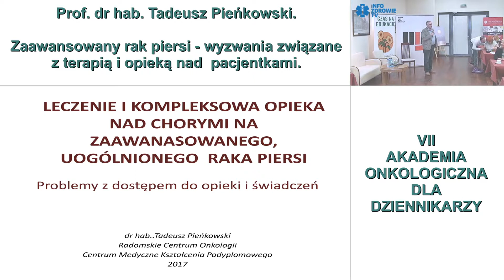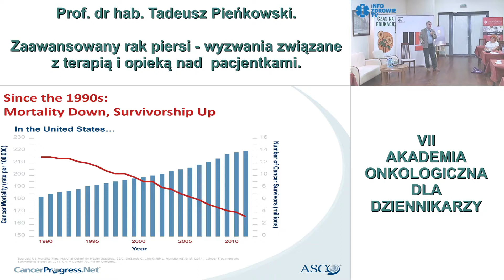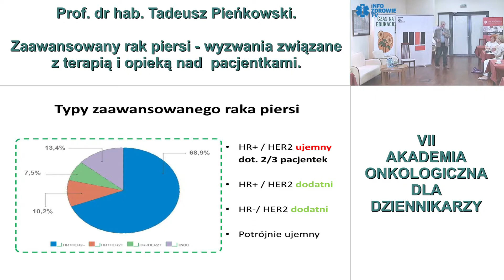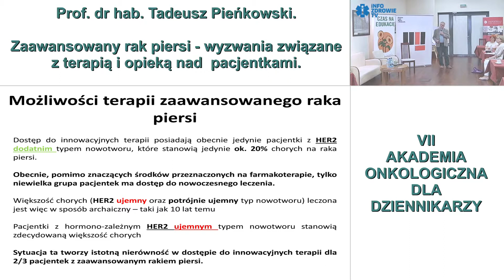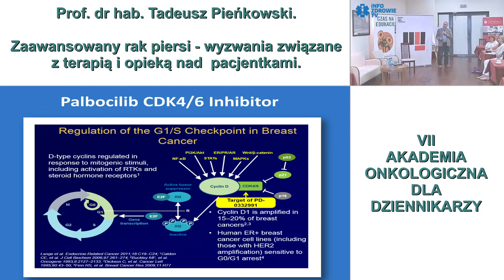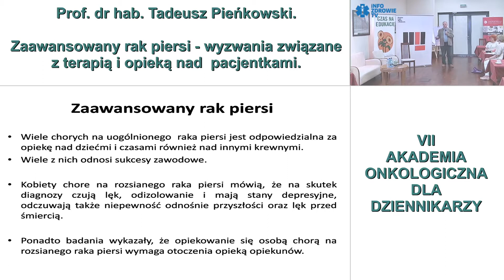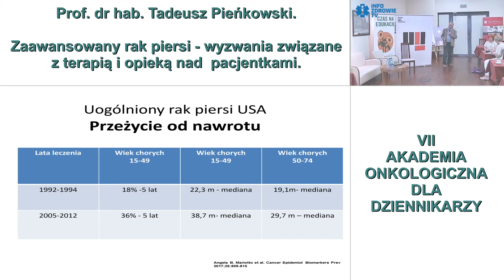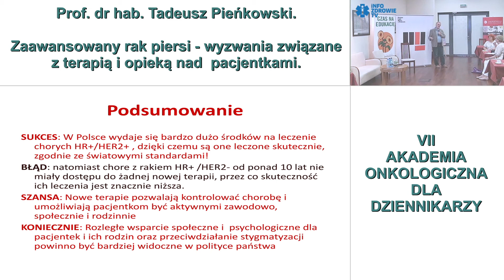Zaawansowany rak piersi - wyzwania związane z terapią i opieką nad pacjentkami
II SESJA - SPOŁECZNE ASPEKTY CHOROBY NOWOTWOROWEJ. VII EDYCJA LETNIEJ AKADEMII ONKOLOGICZNEJ DLA DZIENNIKARZY zorganizowana w dniach 9-11 sierpnia 2017 r. w Warszawie przez Fundację im. dr Macieja Hilgiera przy współpracy z Health Project Management oraz Polską Ligą Walki z Rakiem. Pod merytorycznym patronatem Polskiego Towarzystwa Onkologicznego.